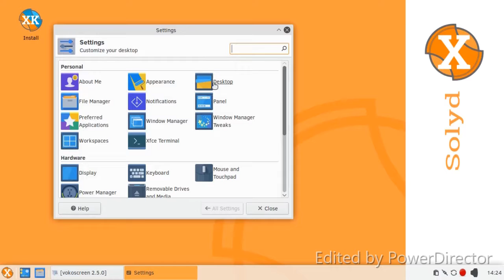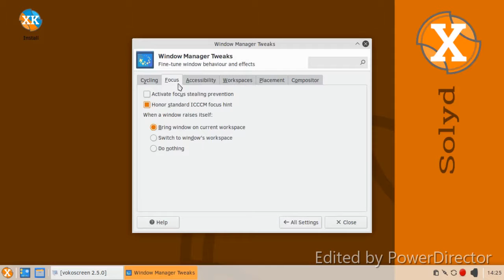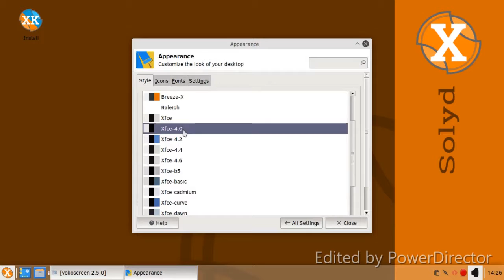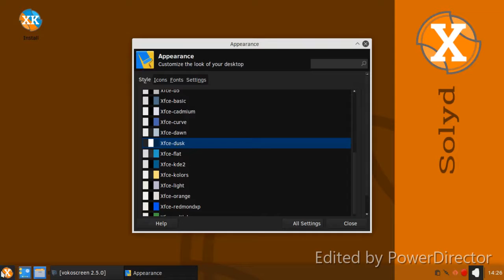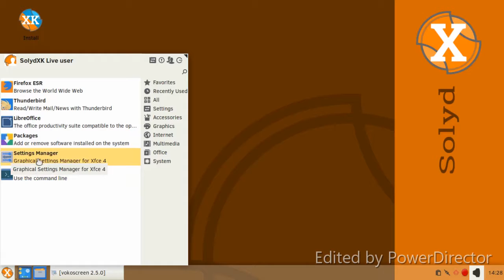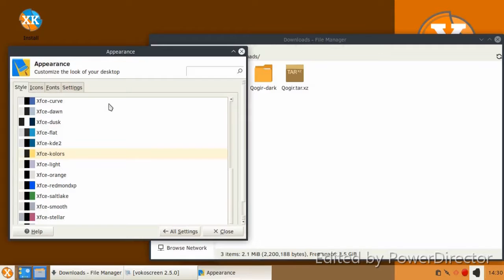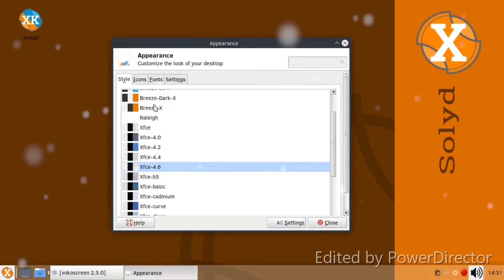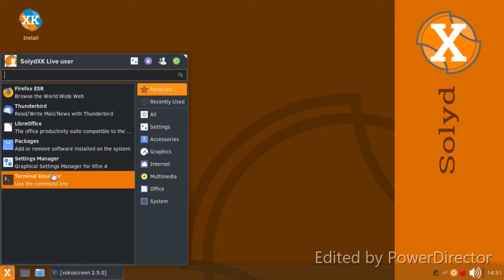Solydx_10_64 review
linux